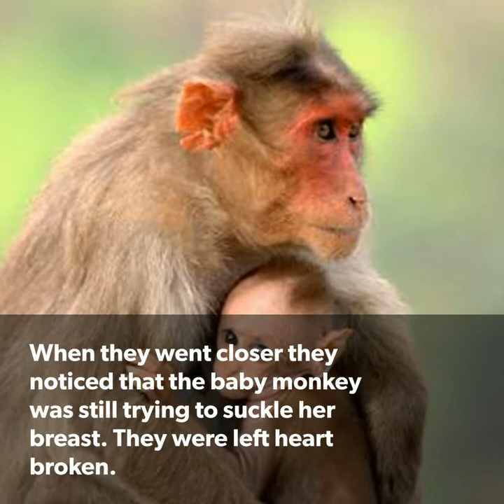Padma Shri Prakash Amte : The man who provides shelter to wild animals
Hia animal ark is now a home to  jackals, leopards, jungle cats, common palm civets, rhesus macaques, sloth bears,  black buck antelopes, rat snakes, Indian pythons, crocodiles, monitor lizards, banded kraits, peacocks,giant squirrels, rat-tail langurs, four-horned antelopes, a spotted deer, porcupines, and neelgai